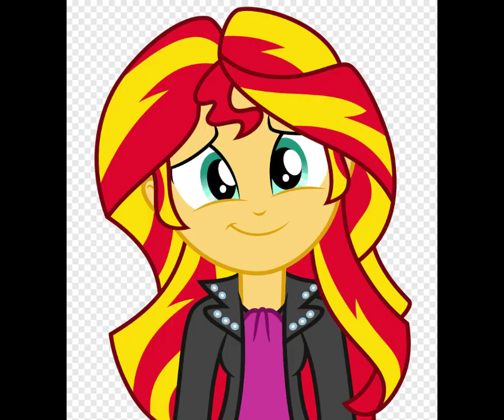Que significa Marry me meme